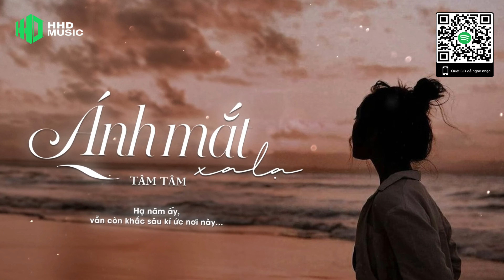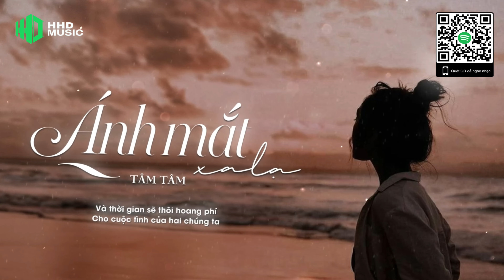ÁNH MẮT XA LẠ - TÂM TÂM X HHD (OFFICIAL) Giây Phút Ngọt Ngào Ngày Nào Xin Cất...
Tên bài hát; Ánh Mắt Xa Lạ
Sáng tác: Tâm Tâm
Ca sĩ : Tâm Tâm x HHD
Rap Melody : Grei- Tâm Tâm
Producer Music: D Qy
Thu  mix : Sin Thiện Tâm
Mixing Master : DNH Studio
Executive Producer: HHD MUSIC
Release: HOA HỒNG DẠI MUSIC

👍 *Chúc bạn nghe nhạc vui vẻ nhớ đăng ký kênh và quay lại HOA HỒNG DẠI MUSIC mỗi ngày nha 🤩, 1 ngày 10 video nhạc  cực hay mới hy vọng bạn sẽ thích 💘*

☞ Fb Ad: Phùng Xuân Hoàng

► Lyrics:
VERSE 1:
Ngần ấy thời gian trôi
Mà sao anh thay đổi vội
Mình chẳng thể bên nhau
Chắc duyên ta đến, đây thôi
Thầm ước rằng mai sau
Cùng anh vượt qua bao nỗi thăng trầm
Mang hết Tâm Tư dành trọn cho anh ..Nên lầm
VERSE 2:
Vội đến mau tan là điều đơn giản ( giản đơn )
Dẫu em yêu thương người vô vàng
Tìm thức trong em Hoài nghi
Vì bao lần ta ,trách nhau nhiều điều vô lý
Thế.. do ai đã gieo bao hy vọng
Khiến em mộng mơ trông ngóng
Ngày qua bao ngày trôi
Từng bao câu đầu môi
 Tiếng dấu yêu phai phôi ..
 CHORS :
Giây phút ngọt ngào ,ngày nào xin cất
Đánh mất 1 người, nụ cười bỗng tắt trên môi
Cạnh bên tựa như cách xa
Lặng Nhìn nhau ánh mắt xa lạ
Ngày anh đến con tim thêm bồi hồi
Giờ lại vội xa , thế giới bỗng đơn côi
Hạ năm ấy  ,vẫn còn khắc sâu kí ức nơi này …

HOOK :
Nô ô ô ồ ô , Nô ồ ô ố ô
Ngày hôm ấy trời âm u ngàn mây đen
Hàng mi ,trong mưa lấm  lem.. ( Bè )
 Khi … chẳng tiếc nuối những kỉ niệm xưa
Chút hy vọng thì giữ lấy thêm dư thừa ..

Đôi mắt mệt nhoài, sau ngày dài ta mãi
Kiếm tìm những điều viễn vông
Vết khắc nơi lòng ,nay tựa như bão giông
Dâng trào trăm ngàn cơn sóng
Trước mắt ,là nơi vực sâu
Mà luôn Hoài mong
Oan cố đến nỗi đau lòng
Khoảng cách muôn trùng,
Cạnh bên chỉ thêm ,tận cùng …
CHORS :
Giờ lại vội xa , thế giới bỗng đơn cô

 No nồ ô ố / Baby please comeback
Sao vội vàng như thế , sao vội vàng như thế …

Yeah yeah ???
Rap Melody:

Anh rời đi thật xa không còn nhớ em là ai
Một mình em ngồi ôm niềm đau người trao cùng ký ức ngủ sâu
Làm sao cho làn tóc rối “ôi ôi”, này đừng vương môi hôn của anh
Và thời gian sẽ thôi hoang phí
Cho chuyện tình của hai chúng ta
Sẽ chẳng phải còn , những ngày khiến tim sa mạc khô cằn …

(Để nước mắt không còn rơi nữa, cuốn trôi theo từng vết mưa
Và lòng em  sẽ chẳng như sa mạc khô cằn..)